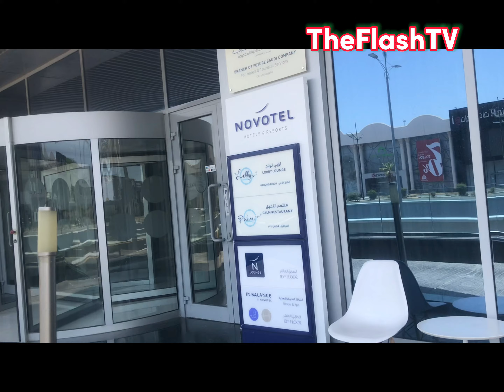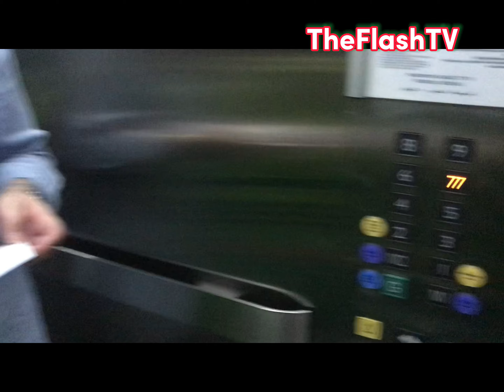Anya 9th Birthday - Novotel